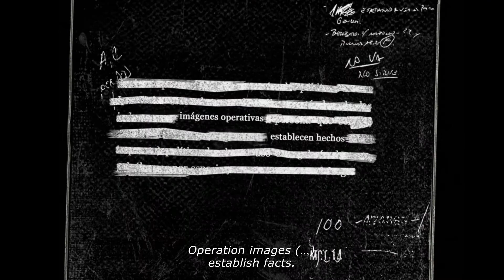9CRFIC: Ventana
Esta sección ofrece la oportunidad de mostrar propuestas relevantes para el contexto por su actualidad, su innovación o su conexión con los cines de la región, ya sea en formato de largometraje, mediometraje o cortometraje. Las obras que aquí se muestran sobresalen por su factura, su tema o los debates que estimulan. Dialogan con las otras secciones, pero no están atadas a sus enfoques.